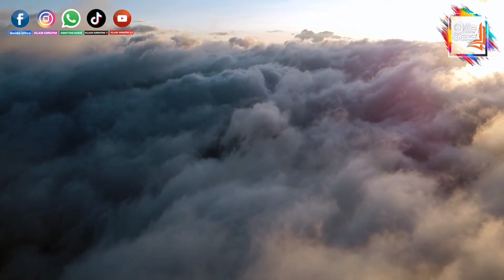POSTALES DE ANGAMARCA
Angamarca Tierra De encantos y maravillas